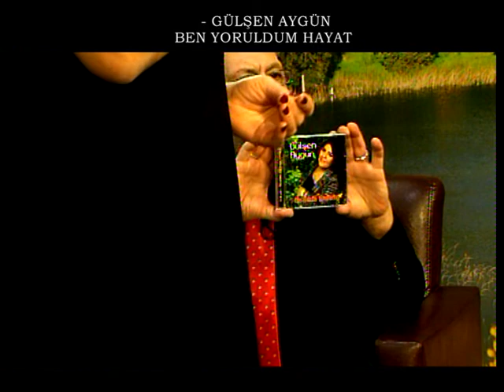gülşen aygün BEN YORULDUM HAYAT